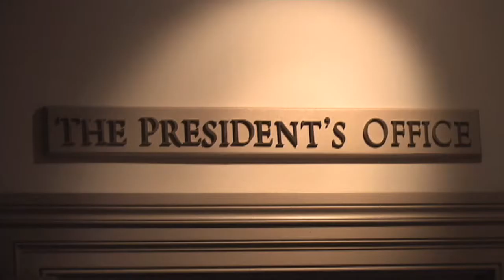CentreQuickly: "Break Some, Make Some"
Centre College President, John Roush, invites a couple of people over from admissions to discuss a glass piece by world renown glass artist and Centre professor Stephen Powell.  But his excitement gets the best of him when one of Powell's pieces takes a tragic plunge.

Cary Thompson and Shanna Heath co-star in this light-hearted look at the College's brand in the pilot episode of CentreQuickly.